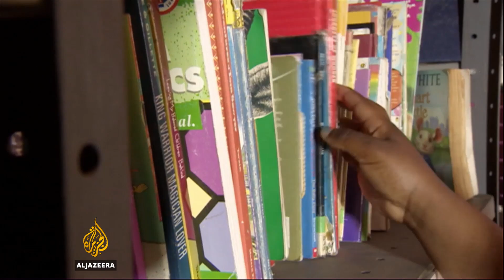Report highlights effects of gender stereotypes on health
Across the world, children are subjected to gender stereotypes.
A new global study has found the notion that men should be strong and women are weak is imposed on children before they reach adolescence.
This has important implications for countries trying to address issues of youth suicide, teenage pregnancy and HIV.

Al Jazeera's Tania Page reports from Johannesburg, in South Africa.